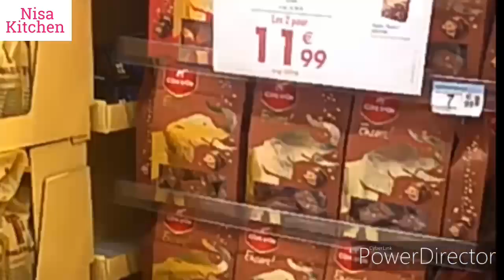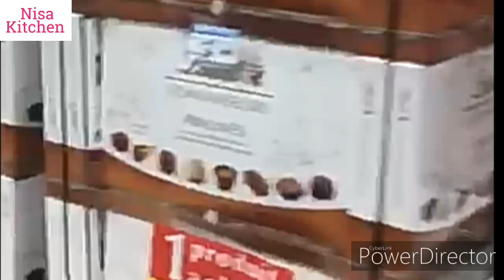Shopping Vlog in Tamil | Nisa Kitchen